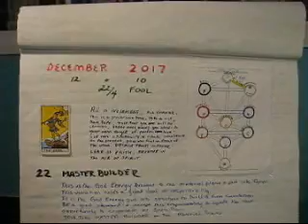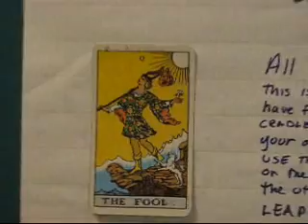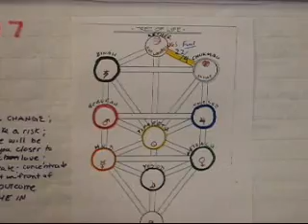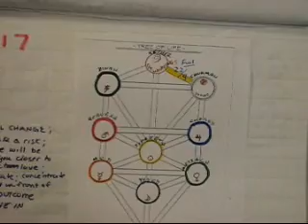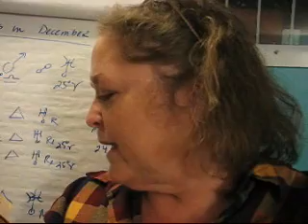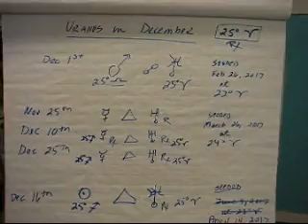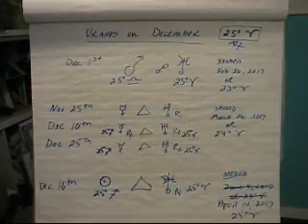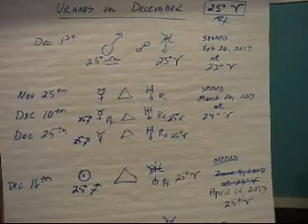The Astrology and Kabbalah of December 2017 (part1)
December 2017 from an Astrological & Kabbalistic point of view with Dr. Vicki.